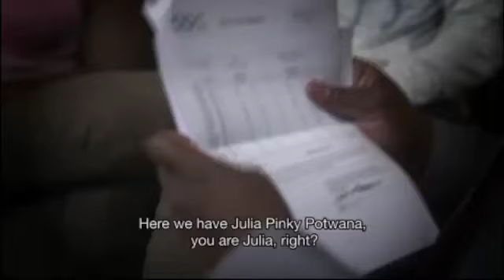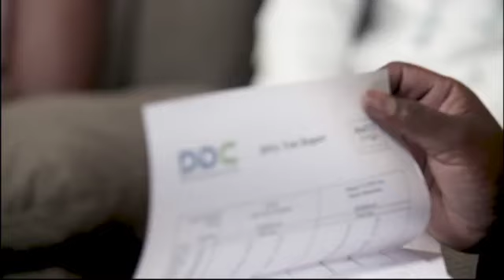Pinky – uTatakho | Mzansi Magic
Pinky, fails to find her father but her search does not end just yet.
For more programming and news from Mzansi Magic, visit the official